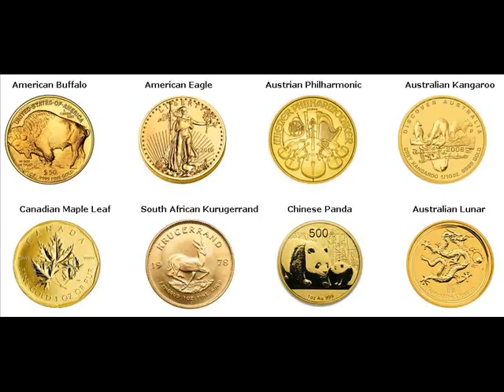Gold Bars For Sale San Joaquin Fresno California